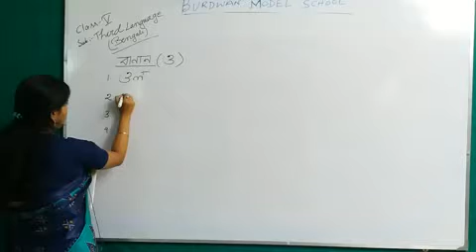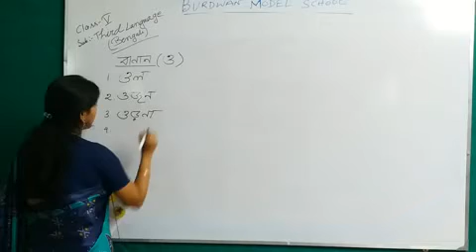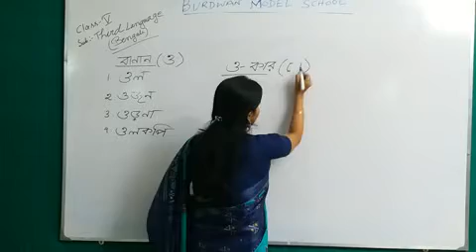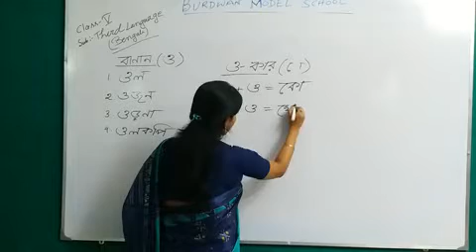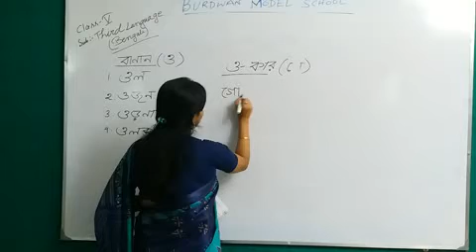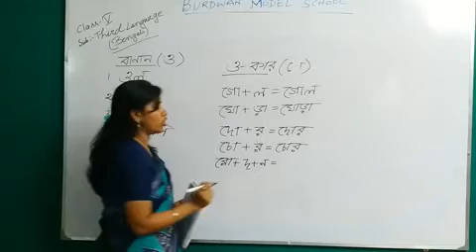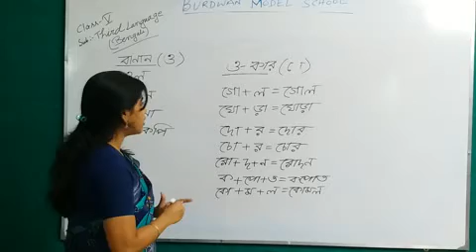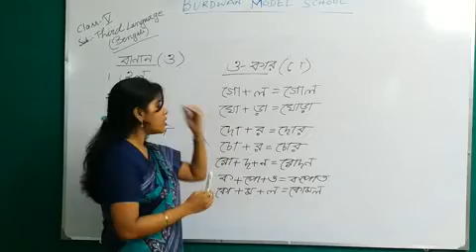Class V Bengali 3rd Lang Topic: ও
Teacher: Nivedita Mahanta